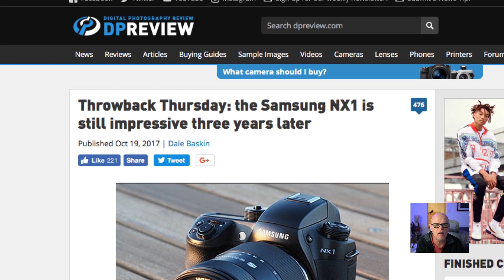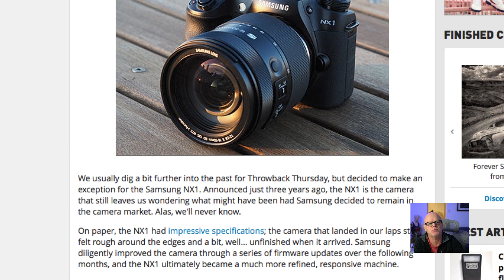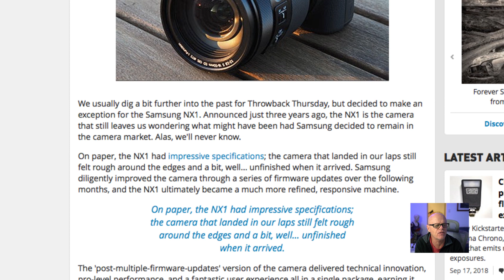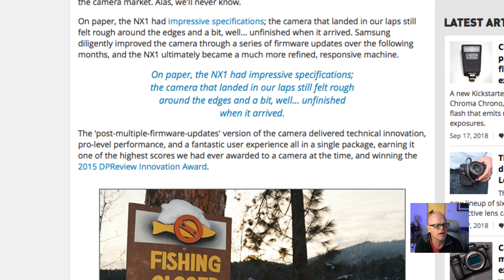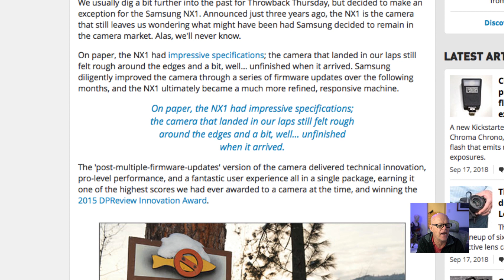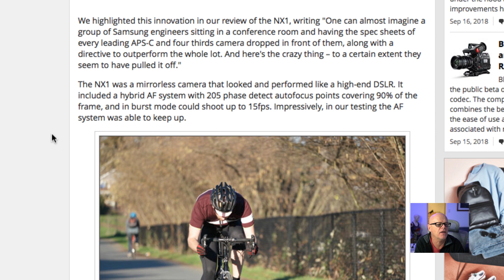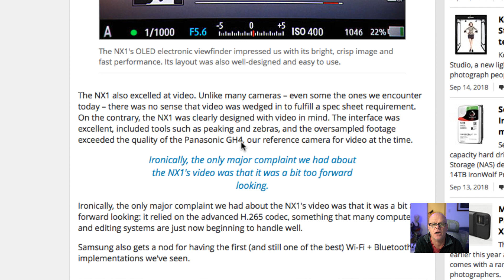Samsung sensors to battle Sony APSC and Full frame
Links to pages discussed
Samsung Vs Sony Sensors

Tamron 28-75mm f2.8 Amazon